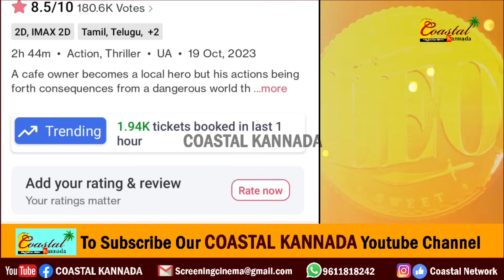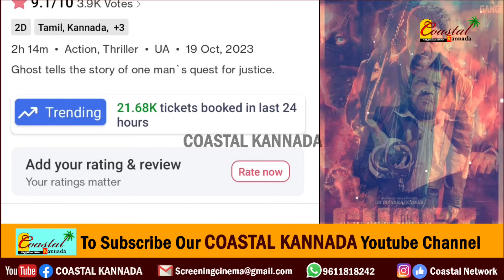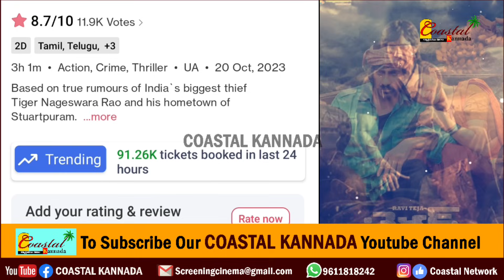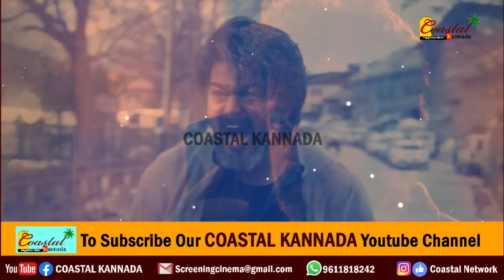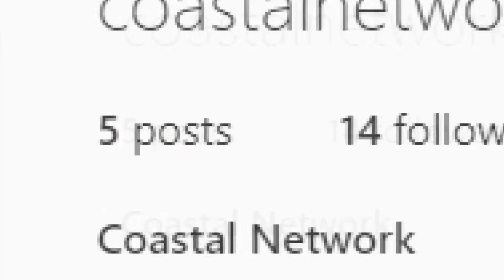ಈ ವಾರ ತೆರೆಕಂಡ ನಂ.1 ಚಿತ್ರ ಯಾವುದು.? Ghost, Leo, Ganpath, bhagavanth kesari, Tiger nageshwar Rao Review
Leo review
tiger nageshwar rao review
bhagavanth kesari review
ghost review
ghost collection
ghost public craz
ghost public talk
ganapath review